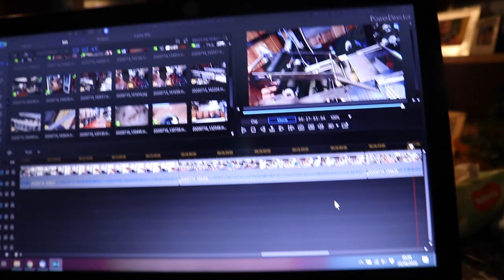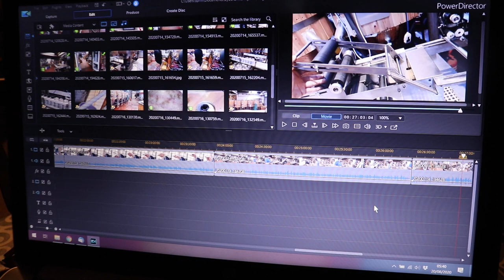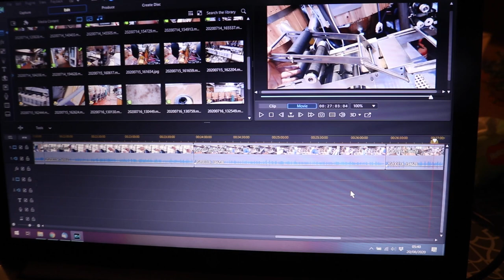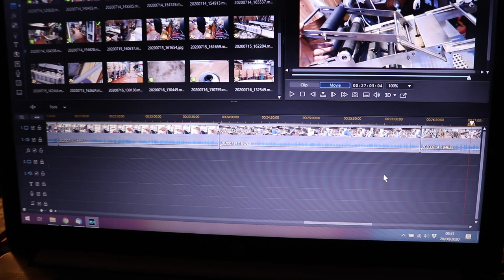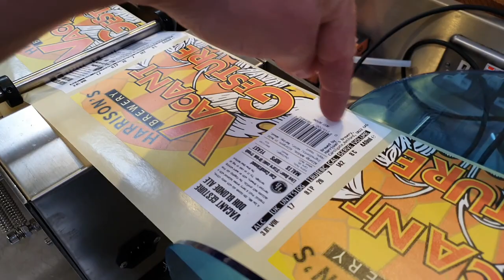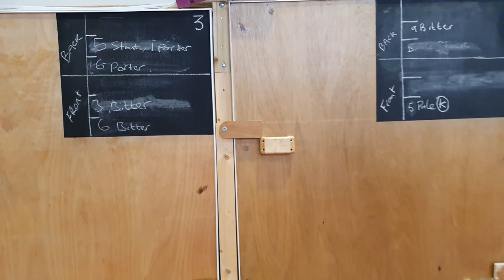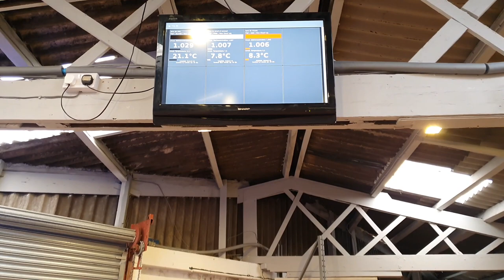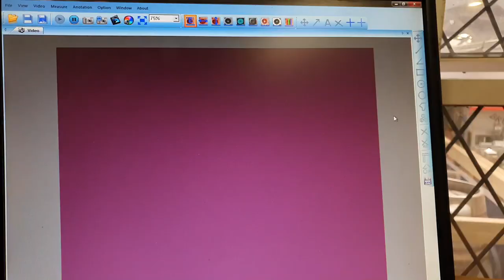A BREWERS WORST FEAR 🍺🍄